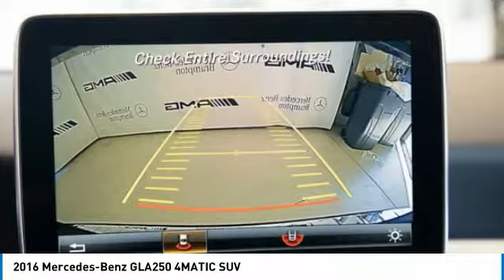2016 Mercedes-Benz GLA250 2016 Mercedes-Benz GLA250 4MATIC SUV FOR SALE in Brampton, ON P1986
Stop in today for a test drive of this U 2016 Mercedes-Benz GLA250

Mercedes-Benz Brampton
10 Coachworks Crescent

Enjoy 0.9  financing on select 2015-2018 Certified Pre-Owned vehicles. 2016 Mercedes Benz GLA250 4Matic with Navigation, Sunroof, Back up Camera, Passive Blind Spot Assist, Silver Wood Trim and Keyless Go. This vehicle will not disappoint you. Reassurance: 150-point certification-inspection, all authorized Mercedes-Benz Parts. Warranty: standard Star Certified warranty up to 6 years or 120,000 kmConfidence: complete vehicle history reportSecurity: 24-hour special roadside assistancePeace of mind: five day/500 km exchange privilege Mercedes Benz Certified Pre-owned vehicles are held  to the highest standard. This is a list of all the work we have had done by our highly trained certified Mercedes-Benz technicians: -New Battery  -Sunroof Service -New Wiper Blades